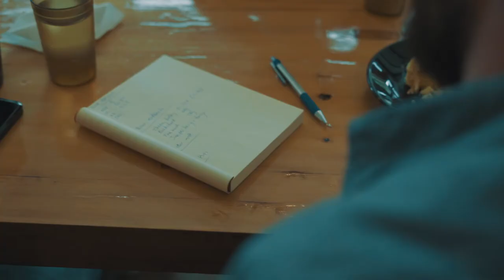The Lost Horizon: Episode 3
Goose Island Brewmaster (Shanghai) Fraser Kennedy finds himself in Shangrila seeking inspiration for a Chinese inspired brew. In this episode, we learn about the humble origins of Shangrila Brewery and how they brew with Tibetan highland barley as well as local ingredients.

Production notes:
This was shot between Oct 8-12 in Shangrila, Yunnan, China